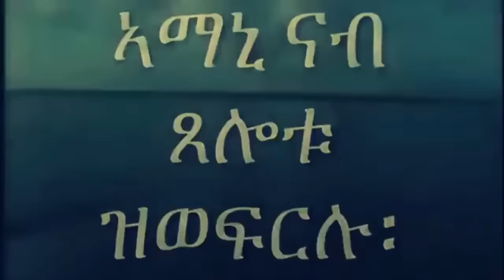Mestyat Betna | ከተማ ስቶክሆልም ንፈስቲቫል ህግደፍ ከይትድግፍ ወሲና! "ዝኾነ ሰብ ኣብ ሽወደን ውሕስነት ክስመዖ ኣለዎ!!" ካሪን